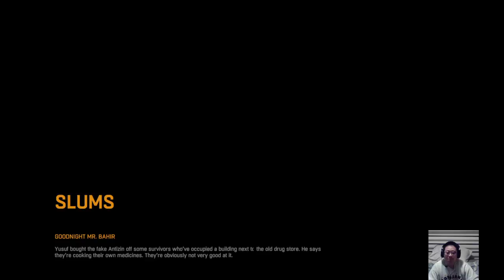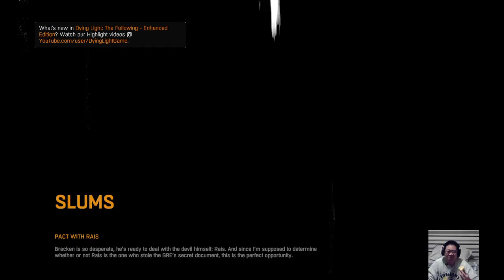Nightmare FRESH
Playing this cause I never finished the game.